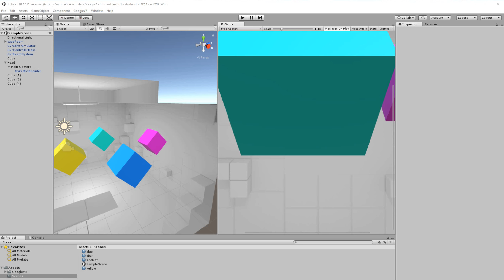VR Google Cardboard 2018: Cubes_ pointer _change direction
First VR test demo. Inspired by :Rabidgremlin

My steps:
1) Download Unity
2) Download Google VR SDK
3) Import Google VR SDK to Unity
4) Create cubes and add materials
5) Drag the following prefabs into the scene:
*GvrEditorEmulator
*GvrControllerMain
*GvrEventSystem
6) Make an empty and put the camera inside the empty
7) Insert C# script "flipSpin" to the cubes

scripts

using System.Collections;
using System.Collections.Generic;
using UnityEngine;

public class Spin : MonoBehaviour {

    public float spinValue = 90;

 // Use this for initialization
 void Start () {

 // Update is called once per frame
 void Update () {
        transform.Rotate(Vector3.up*spinValue*Time.deltaTime);

    public void flipSpin()